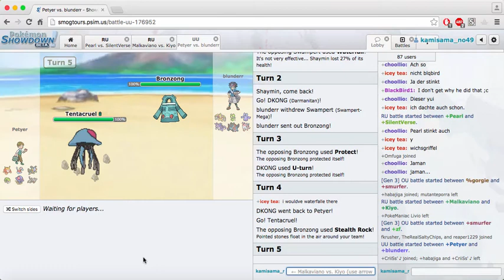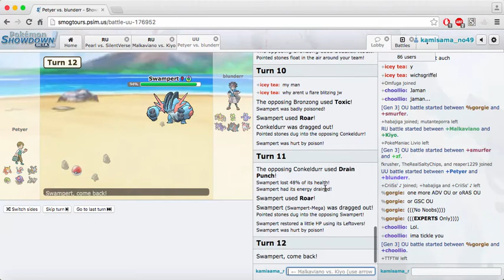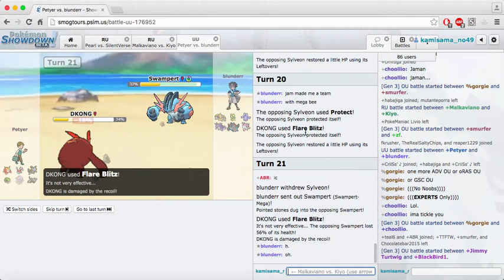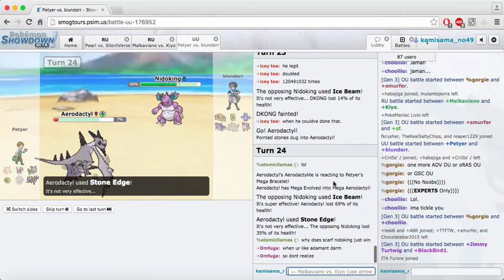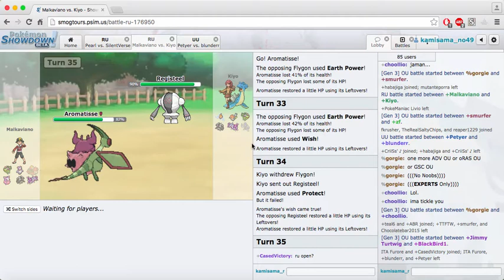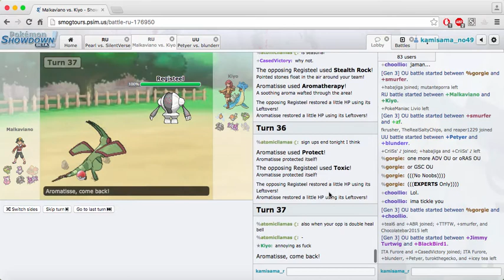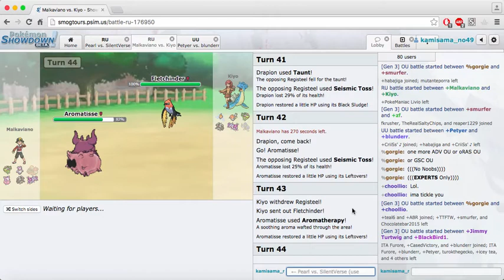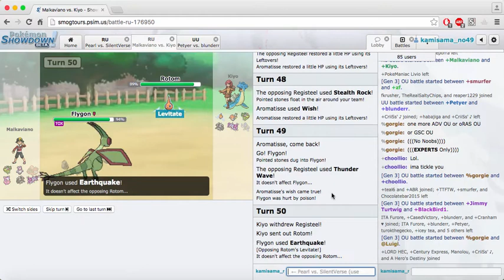don't bend, ascend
hashtag rap.

. snoring (music to sleep to) - iglooghost
. let's get known - the unicorns

check out both, they own!